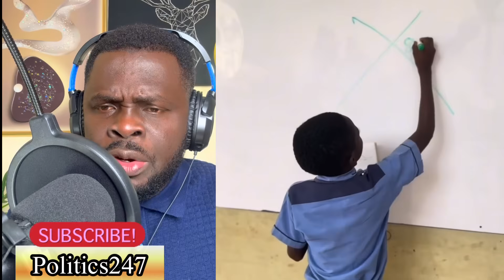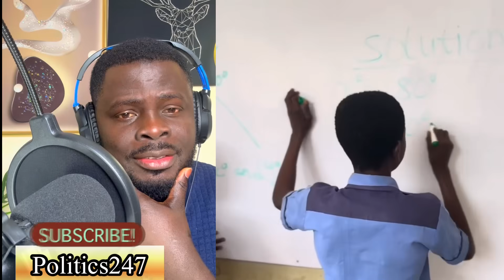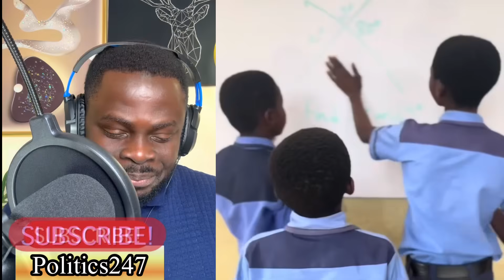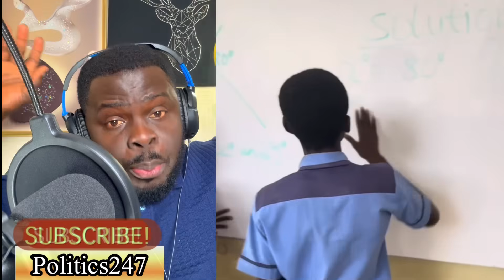Break🔥Team Cheddar rename to ‘Golden Boys’ shocks team Fausty as they lead Maths competition